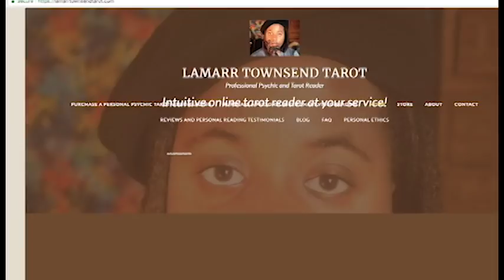The 3 Stages Of Scorpio: The Scorpion, The Eagle, The Phoenix [Lamarr Townsend Tarot] [Man & Woman]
In this video I talk about the three stages of the zodiac sign Scorpio. The 3 stages of Scorpio are the scorpion phase, the eagle phase, and the phoenix phase. Hi, I'm Lamarr Townsend of Lamarr Townsend Tarot. For your own personal psychic tarot reading, birth chart reading, or more to purchase. In this video I talk about the three stages of the zodiac sign Scorpio. This is for Scorpio man and Scorpio woman. This video is also for you if your moon is in Scorpio, if your Venus is in Scorpio, or if you are a Scorpio rising woman (Scorpio ascendant woman), and Scorpio rising man (Scorpio ascendant man). Each of the 3 stages of Scorpio have a specific meaning and purpose in the life of a Scorpio. In this video I explain the 3 stages of a Scorpio: the scorpion stage, the eagle stage, and the phoenix stage.

Hi, I'm Lamarr Townsend. You can now purchase my very first sextrology e-book titled "Zodiac Signs Sex Language" from the online store on my or from Amazon or the Amazon Kindle store

This is for Scorpio sun (sun in Scorpio), Scorpio moon (moon in Scorpio) and Scorpio rising (Scorpio ascendant) and for Scorpio man and Scorpio woman.